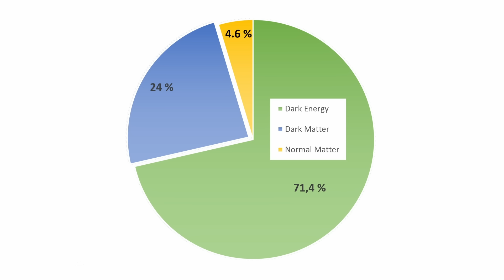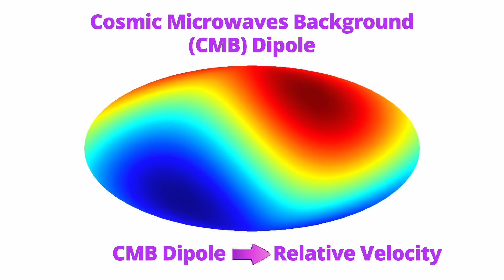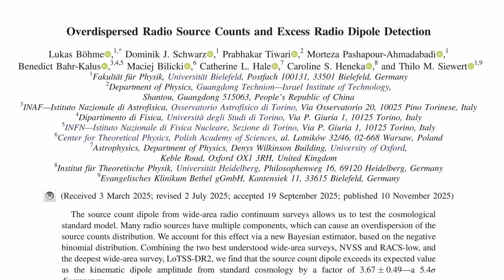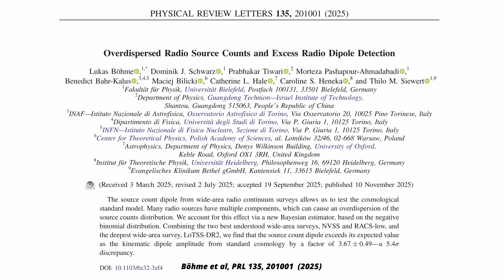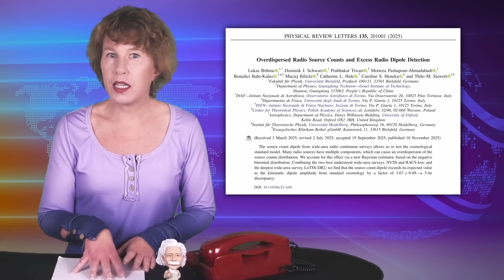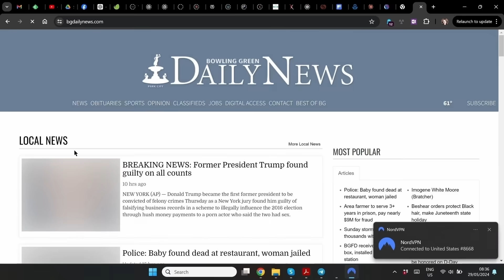New Data Bring Trouble For Theory of Universe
According to new data analysis, our solar system is traveling through the universe roughly 3 times faster than our current models predict it should be moving. Why is this, and why does it matter? Let’s take a look.